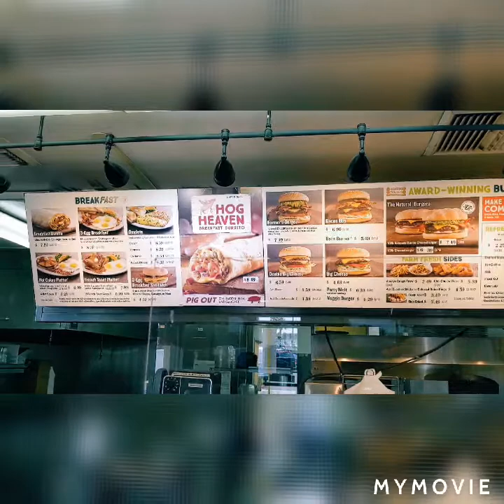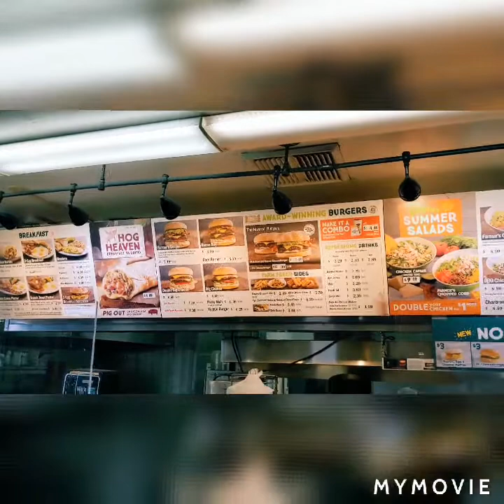Farmer Boys / Free fast food?/ dbl cheeseburger.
trying out the free fast food comps from Farmer Brothers. delicious burgers and zucchini. viewers will also be able to take a look at the menu and see what other items are available. giving a good review about the food quality expectations consistency of the food, how fast the order came. provide viewers with honest opinions about the food.